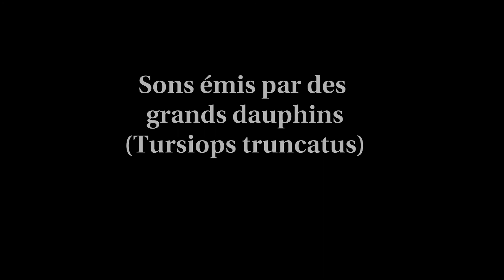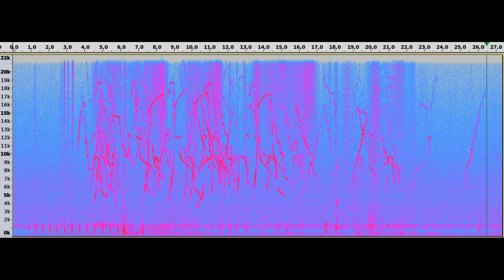Émissions sonores du grand dauphin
Exemple de sons produits par le grand dauphin. On reconnaîtra les sifflements, sons aigus, modulés en fréquence (entre 5kHz et 20 kHz), les clics, brefs et large bande (dont seule une partie est ici enregistrée, le reste montant trop haut en fréquence pour l'appareil d'enregistrement), ainsi que des aboiements brefs à basse fréquence (de l'ordre de 1 kHz).
Vidéo d'illustration de l'article "A l'écoute des Cétacés" de Julie Patris sur notre Encyclopédie de l'Environnement